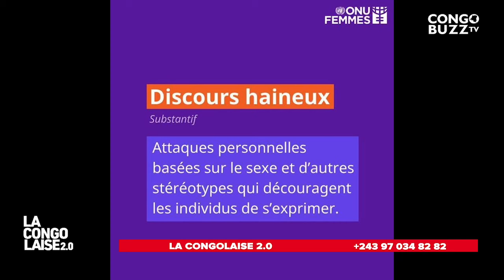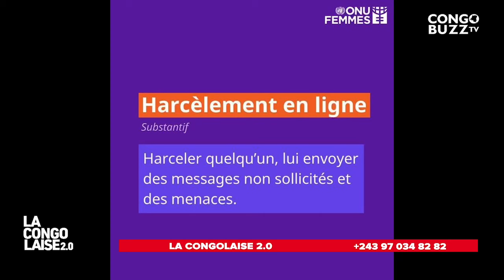FUITES DES CERVEAUX